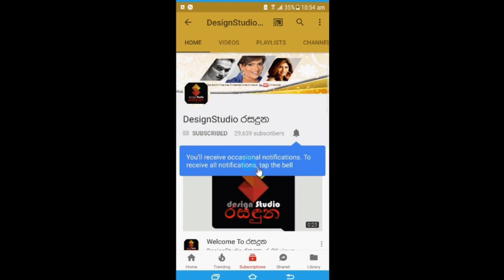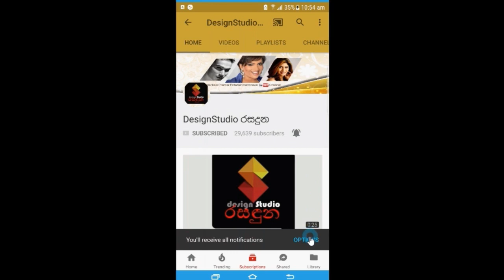සාරංග දිනක්ෂි,ශේෂාද්‍රි මෙන්ම ගයේෂා,අනර්කලී Halloween සමරලා තිබුනේ මෙහෙමයි.| Halloween Party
සාරංග දිනක්ෂි,ශේෂාද්‍රි මෙන්ම පිටරට වෙසෙන අපේ තාරකාවෝ ගයේෂා,අනර්කලී Halloween සමරලා  තිබුනේ මෙහෙමයි